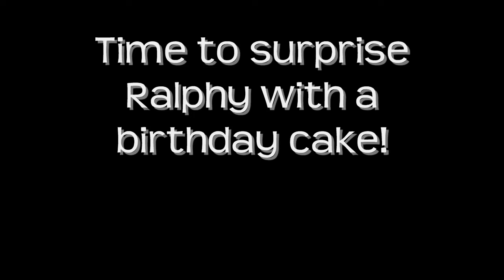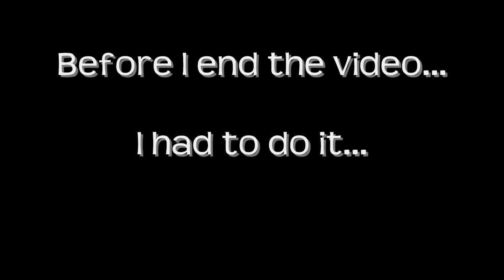Day 245 - DON'T USE SPIT!!! (1/21/12)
RALPHY'S BIRTHDAY...FIRST SNOW OF WINTER...SPIT...WATCH NOW!!!